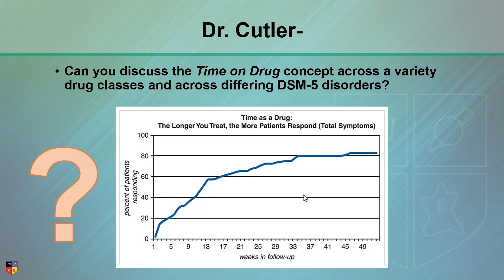What are the biggest mistakes in psychopharm?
The biggest mistakes in psychopharm are sometimes the littlest ones we make. In this clip, Drs. Cutler, Meyer, and Schwartz discuss the pharmacodynamic failures.

Originally presented at the 2021 NEI Congress. NEI Members can watch the full lecture and earn CME/CE credit